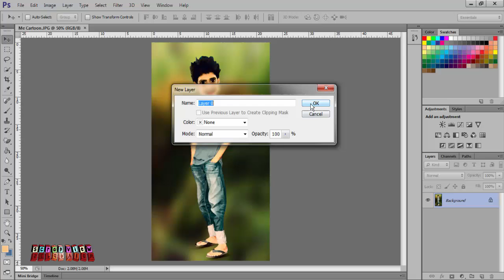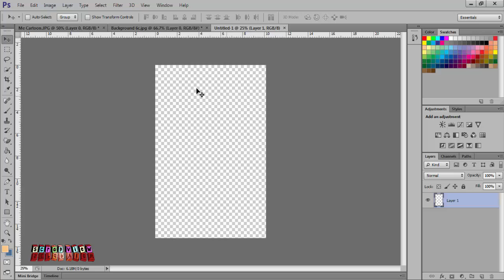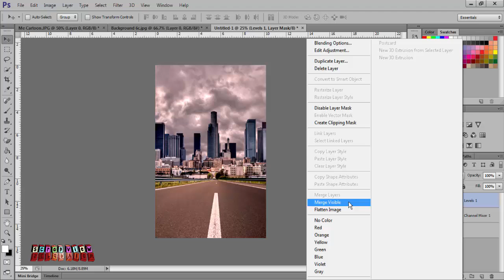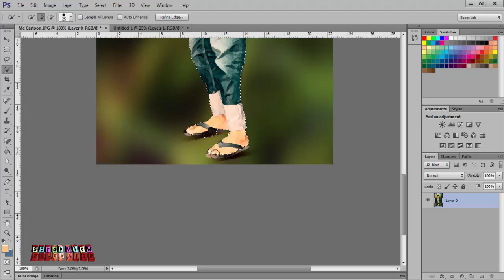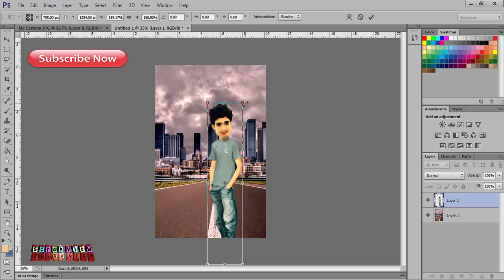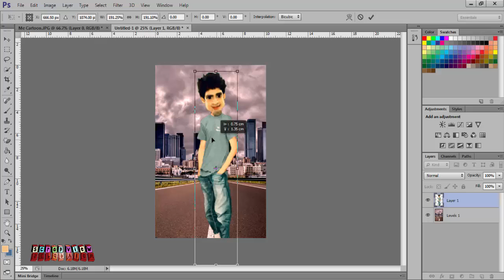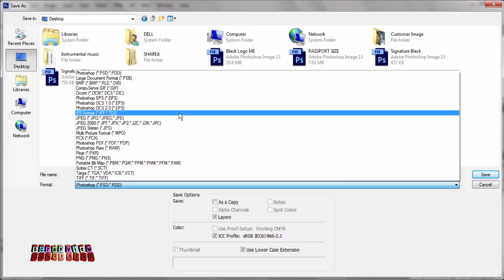How to change photo background using Adobe photoshop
Photo Background change in min using Photoshop.

Tutorial Photoshop CS6 English - Put two pictures together - How to cut out an image and change its background using the quick mask tool. In this video I show also how to improve the selection using the refine edge tool.